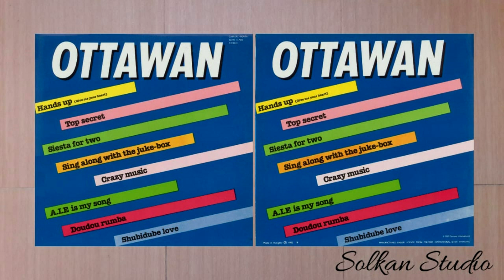Ottawan - Siesta For Two